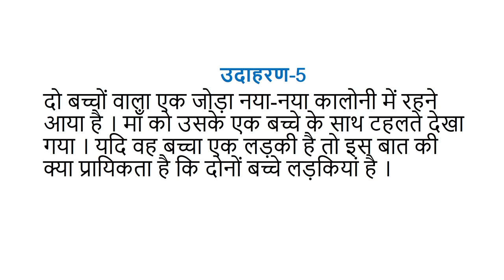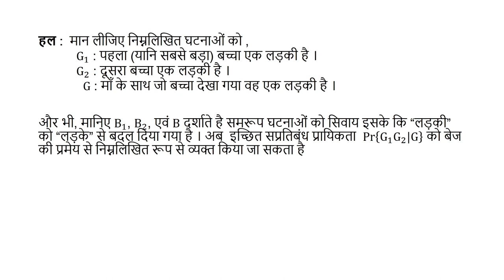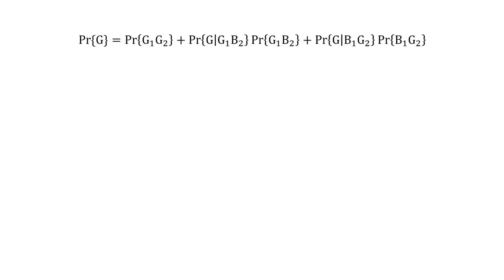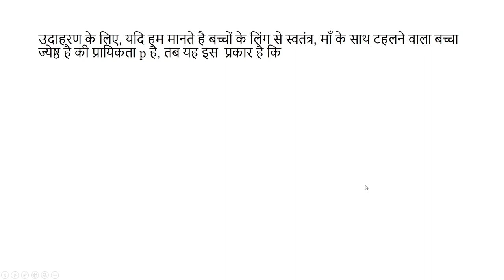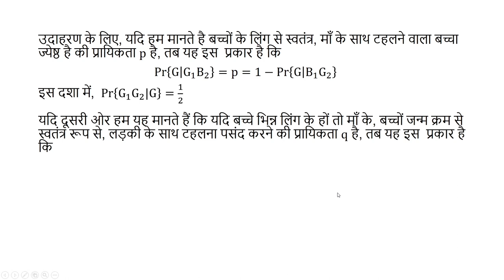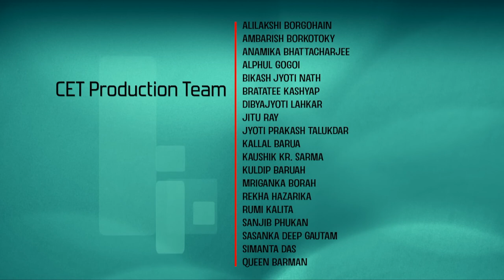Lec 17: Example 5